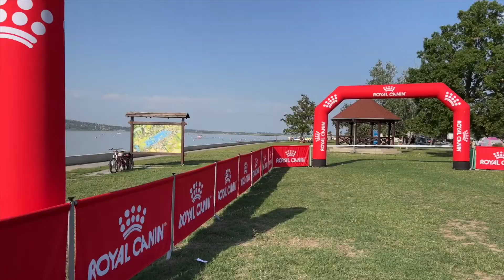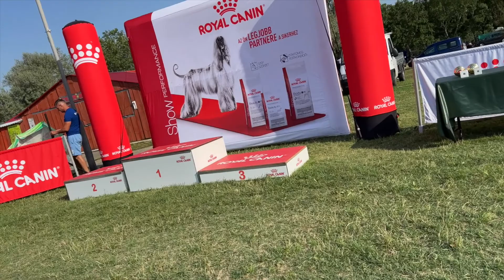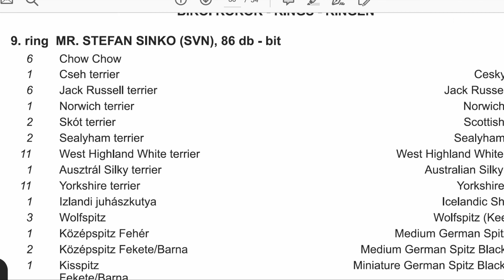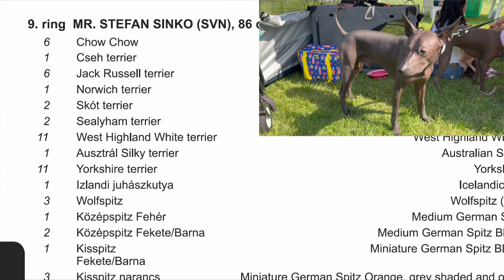TIPPEK - Hogyan NE vessz el látogatóként egy kutyakiállításon!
Egy szombati napon ellátogattunk Agárdra a 2022-es kutyakiállításra.
Több mint 1.000 kutya egy nagy vízparti területen.

Miért érdemes kimenni látogatóként egy ilyen rendezvényre?
Mi történik egy kutyakiállításon?
Hogyan készülj fel?

Ha felkészülsz, akkor könnyen találkozhatsz a kedvenc kutyafajtáddal.

⏰ Videó fejezetek ⏰
0:00 Bevezető
0:36 Mi történik egy kutyakiállításon?
2:21 Miért érdemes látogatóként elmenni egy kutyakiállításra?
3:17 Így készültem fel...

**Ugye nem felejtettél el feliratkozni a csatornámra.**
Kérlek ne feledd, hogy nem vagyok kutyás szakember. Saját tapasztalataimat mesélem a videókban.
Ezek nem működnek mindenkinél egyformán.

Felelős gazdaként konkrét kutyaneveléssel, egészséggel, kiképzéssel, problémákkal stb. fordulj szakemberhez. Én is ezt teszem!
Természetesen egy néhány perces videó nem tartalmazhat teljes körű információt. Az önálló alkalmazásnál fellépő problémás helyzetekért a Heti Kutya csatorna és a videók szereplői nem vállalnak felelősséget.